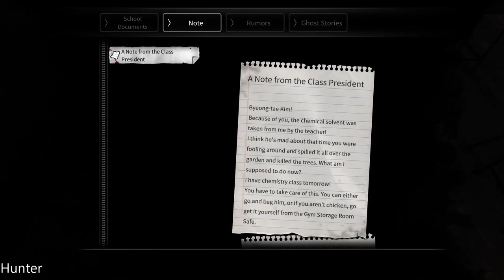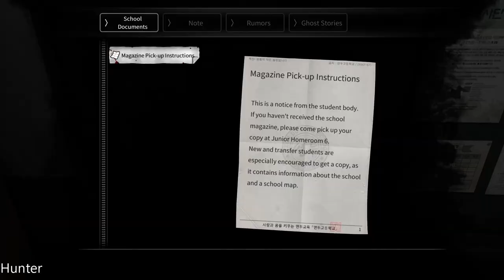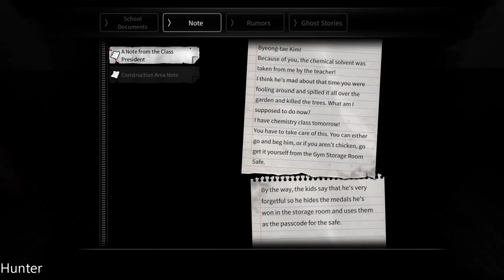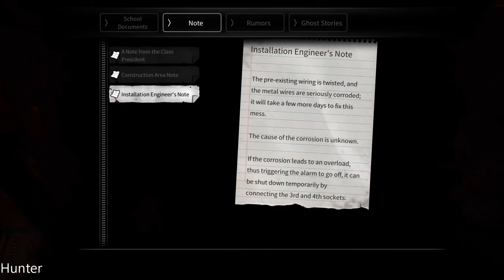White Day A Labyrinth Named School Gameplay RX 580 (1080p) LET"S PLAY